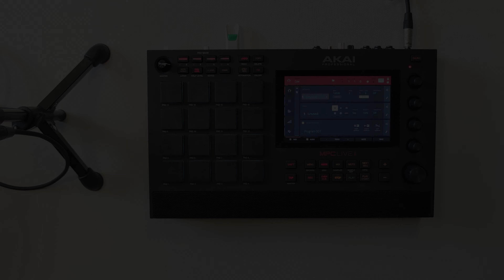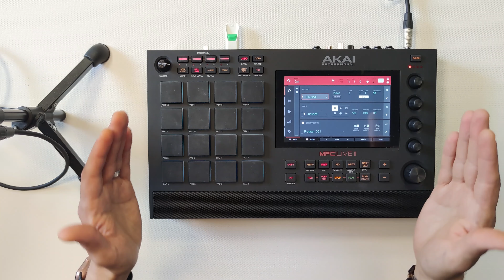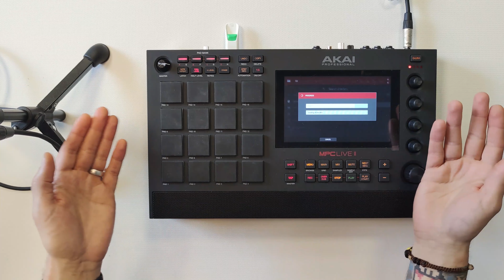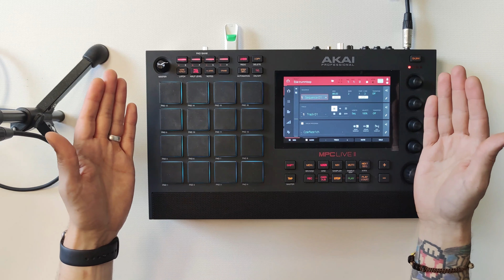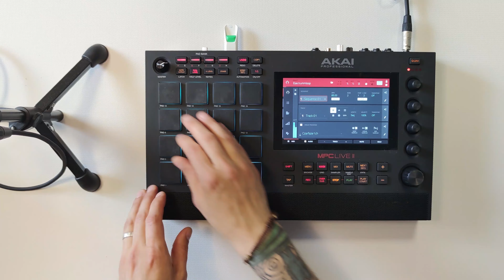Akai MPC Live II tutvustus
Hei, sõbrad!

Jan tutvustab teile mõningaid funktsioone, mis peituvad selles imelises portatiivses kontrolleris. Tee muusikat, kus iganes inspiratsioon peale tuleb!
MPC Live II töötab patarei peal ja tal on sisseehitatud kõlarid. Lisaks sellele puutetundlik ekraan, 16 trummipatja, 16 GB sisemälu, võimalus ühendada mälupulgaga või SD-kaardiga. ja palju-palju muud head!

Kui tekkis veel küsimusi, tulge läbi meie Tallinna poest ja küsige Janilt lisa ;)

Stanford Music Tallinn
Raua 1/Pronksi 6